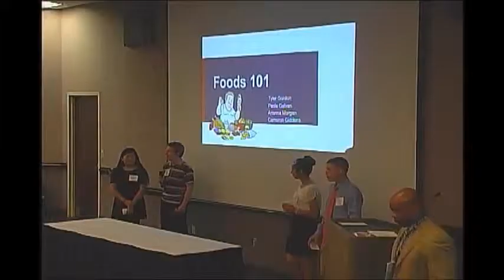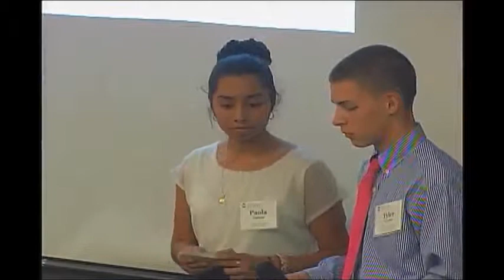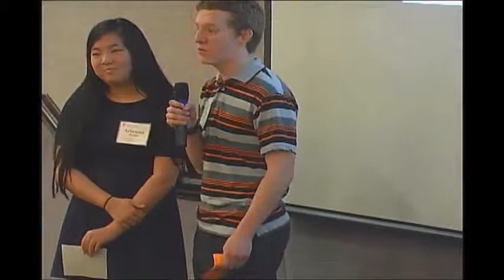Scaling STEM 2015: Johnston County Early College, Team: Foods 101, Innovation Challenge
Johnston County Early College, Team: Foods 101, presents at the 1st Innovation Challenge at the 2015 Scaling STEM Conference.